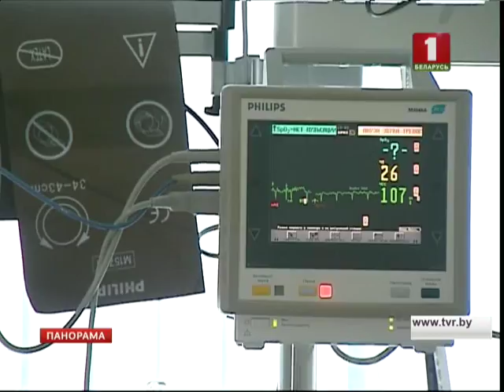Белорусские кардиохирурги впервые провели операцию по пересадке легких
Белорусские кардиохирурги впервые провели пересадку легких с врожденной патологией легочных артерий. Операция длилась 8 часов, а донорский орган везли вертолетом из Витебска.